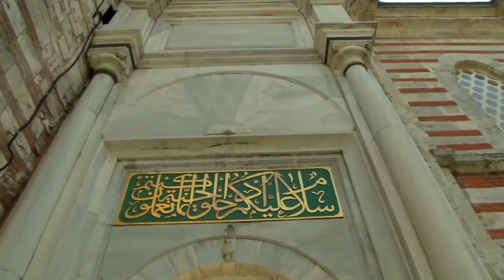DÜNYANIN HAYRAN OLDUĞU İSTANBUL CAMİLER 🌷 Sesli Anlatım İle (2. Bölüm) 3 Muhteşem Camii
Laleli Camii | Edirnekapı Camii | Valide Sultan Camii
Sultan Ahmet Camii, 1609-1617 yılları arasında Osmanlı Padişahı I. Ahmed tarafından İstanbul'daki tarihî yarımadada, Mimar Sedefkâr Mehmed Ağa'ya yaptırılmıştır.
Adres: Sultan Ahmet Mahallesi, Atmeydanı Cd. No:7, 34122 Fatih/İstanbul
Açılış tarihi: 1616
Kapasite: 10.000
Mimar: Sedefkâr Mehmed Ağa
Mimari tarzlar: İslami mimari, Osmanlı mimarisi
Fatih Fener'de, Yavuz Selim'de, Yavuz Selim caddesinde Tabakyunus sokağının solundadır. İstanbul'un 7 tepesindeki 7 selatin camilerinden biridir. Haliç'e en yakın olan tepede inşa edilmiştir. İnşa tarihi 1522 olup, mimarı tartışmalıdır.
Adres: Balat Mahallesi, Sultan Selim Cd. No:18, 34087 Fatih/İstanbul
Yükseklik: 32 m
Mimari tarz: Osmanlı mimarisi
Mimar: Mimar Sinan
Defnedilen kişiler: I. Selim, Ayşe Hafsa Sultan, Şah Sultan, Hatice Sultan, Cemile Sultan, Servetseza Kadın

Fatih Camii ve Külliyesi, İstanbul'un Fatih ilçesinde Fatih Sultan Mehmed tarafından yaptırılmış olan cami ve külliyedir. Külliye 16 adet medrese, darüşşifa, tabhane imarethane, kütüphane ve hamam bulunmaktadır.
Adres: Ali Kuşçu Mahallesi, Hattat Nafiz Cd. No:6, 34083 Fatih/İstanbul
Açılış tarihi: 1771
Mimarlar: Atik Sinan, Mehmed Tahir Ağa
Defnedilen kişiler: Fatih Sultan Mehmet, I. Gülbahar Hatun,
Mimari:  Osmanlı mimarisi

Süleymaniye Camii, Kanuni Sultan Süleyman adına 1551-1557 yılları arasında İstanbul'da Mimar Sinan tarafından inşa edilen camidir.
Mimar Sinan'ın kalfalık devri eseri olarak nitelendirilen Süleymaniye Camii, medreseler, kütüphane, hastane, sıbyan mektebi, hamam, imaret, hazire ve dükkânlardan oluşan Süleymaniye Külliyesi'nin bir parçası olarak inşa edilmiştir.
Adres: Süleymaniye Mah., Prof. Sıddık Sami Onar cad. No:1, 34116 Fatih/İstanbul
Açılış tarihi: 1558
Mimar: Mimar Sinan

Şehzade Camii (Şehzade Mehmet Camii ya da Şehzadebaşı Camii olarak da bilinir), İstanbul'un Fatih ilçesinde yer alan ve Mimar Sinan tarafından yapılan cami.Kanuni Sultan Süleyman tarafından Saruhan Sancak Beyi iken 1543'te 22 yaşında ölen oğlu Mehmed adına yaptırılmıştır. Camiyi 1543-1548 yılları arasında Mimar Sinan'a yaptırttı. Mimar Sinan'ın çıraklık eserimdir dediği camidir.

18,42 metrelik kubbesi 4 büyük yarım kubbeye yaslanır. Şadırvan avlusu 12 sütunda 16 kubbelidir. İkişer şerefeli çift minaresi vardır. İmaret ve medrese, tabhane, türbeler cami bahçesinde ve arka sokaktadır.

Şehzade türbesinin içi rengarenk çinilerle doludur. Ortadaki sandukada Şehzade Mehmed, sağında Şehzade Cihangir yatar, solunda Hümaşah Sultan. Şehzade türbesinin sol tarafında Rüstem Paşa'nın türbesi bulunur. Diğer şehzade türbeleri Vefa tarafındadır. Dış avluda Destari Mustafa Paşa'nın türbesi vardır.
Şehzade Camii, İstanbul'un Fatih ilçesinde yer almaktadır.
Adres: Kalenderhane Mahallesi, Şehzadebaşı Cd. No:44, 34134 Fatih/İstanbul
Açılış tarihi: 1548
Mimar: Mimar Sinan

Rüstem Paşa Camii, İstanbul, Fatih ilçesi, Tahtakale semtinde Hasırcılar Çarşısı içinde yer alan cami.Kanuni Sultan Süleyman'ın Sadrazamlarından ve aynı zamanda kızı Mihrimah Sultan'ın kocası olan Damat Rüstem Paşa tarafından Mimar Sinan'a yaptırıldı.
Adres: Rüstem Paşa Mahallesi, Hasırcılar Cd. No:62, 34116 Fatih/İstanbul
Açılış tarihi: 1563
Bağlı kurum: İslam
Mimar: Mimar Sinan

Nuruosmaniye Camii, İstanbul'da inşa edilmiş ilk barok özellikli camidir. Çemberlitaş semtinde, Kapalıçarşı girişinde yer alır. 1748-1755 yıllarında inşa edilmiştir.

Batılılaşma eğilimlerinin mimaride ortaya çıkmaya başladığı bir devirde ortaya çıkan camii ve külliyesi, Osmanlı mimarisinde bir dönüm noktası sayılmaktadır.